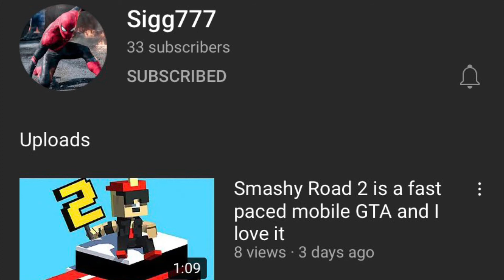This is Fortnite IOS in 2021 (13 kills!)